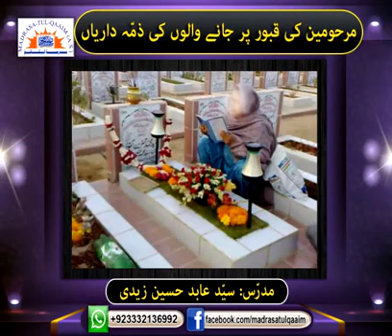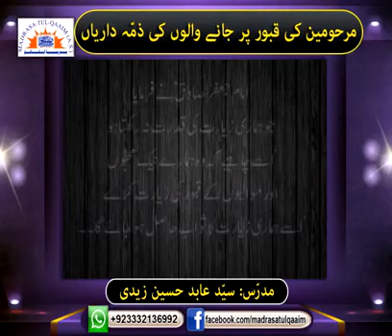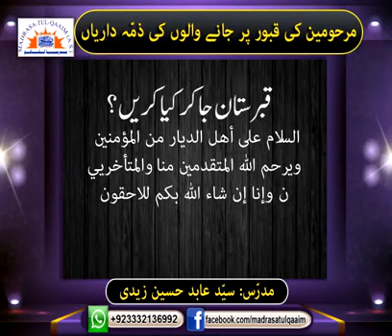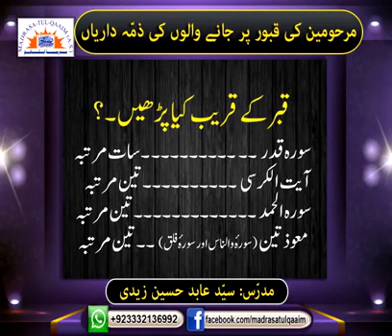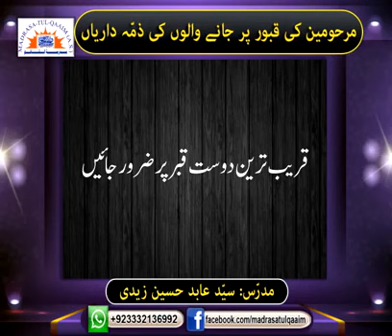مرحومین کی قبور پر جانے والوں کی ذمّہ داریاں